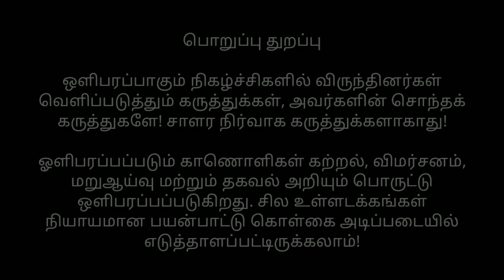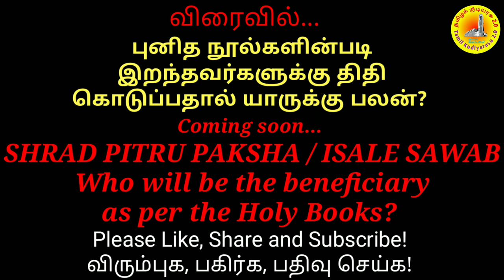NRC குறிவைப்பது யாரை? தப்பிக்க வழி என்ன? | ஐதர் அலி சையத் X இராதாகிருட்டிணன்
நன்றி! தயவுசெய்து விரும்புக, பகிர்க, பதிவு செய்க!
Yes / No to CAA / NRC? | God's solutions for CAA & NRC as per the Holy Books | HYDER ALI vs RK